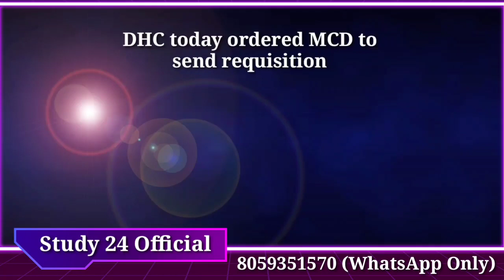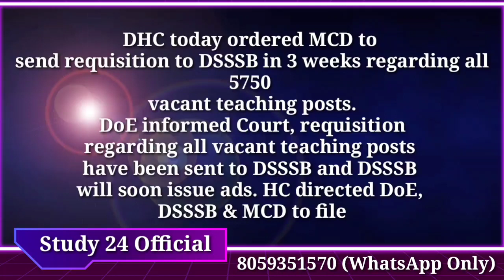DSSSB बडी खुशखबरी || PRT, TGT, PGT New Vacancies..!! बल्ले-बल्ले Court Order.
dsssb results
dsssb omr
dsssb waiting list
dsssb prt
dsssb tgt
dsssb pgt
dsssb librarian
Dsssb normalization
Dsssb normalisation
Dsssb preparation
Ctet preparation
Ctet practice set
Ctet update
Uptet preparation
Htet update
Haryana police
Delhi police
REET EXAM
REET preparation
REET exam date
Bank jobs
Army vacancies
Railway jobs
Dsssb trending
Harbir singh
Harbir singh study 24 official
study kingdom
harbir sir
priyanka mam
priyanka kalia
himachal teaching vacancies
4000 teaching vacancies in himachal
4787 ntt vacancies himachal